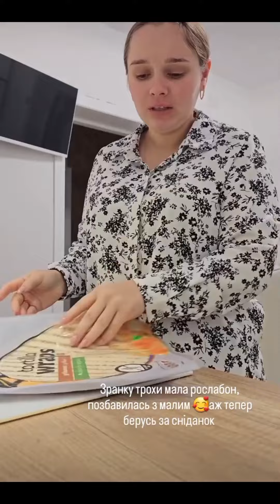ЗАЛЯКАЛА ЧОЛОВІКА. ВІН МЕНЕ БОЇТЬСЯ. VLOG:13.11.23/1